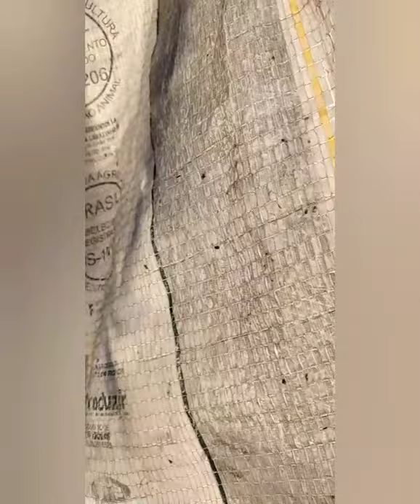passeio de moto em Raposo RJ